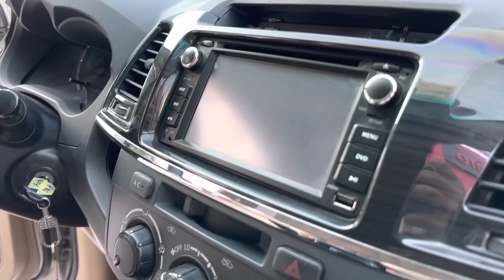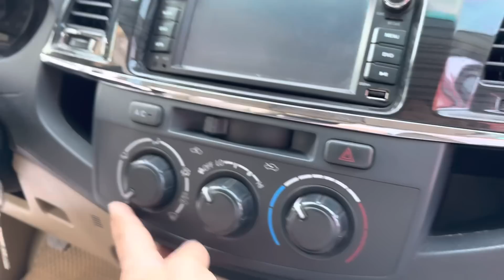Siêu máy dầu thần thánh của Nhật còn quá mới / phom đẹp / giá cực tốt cho ae